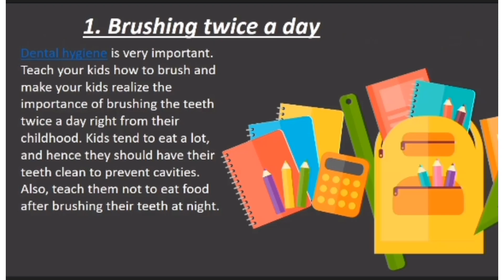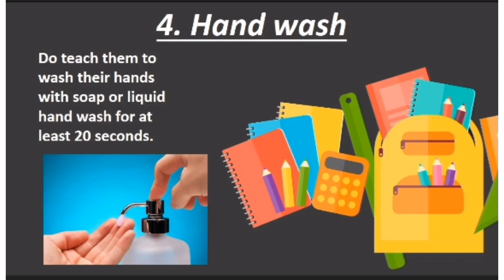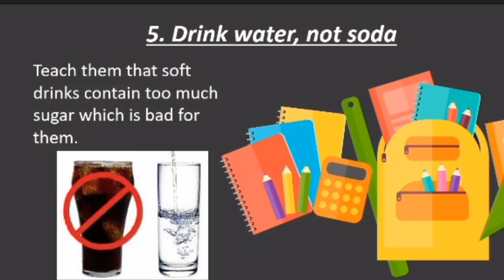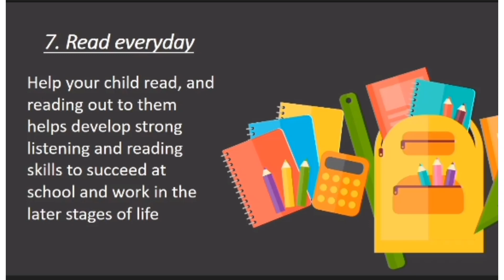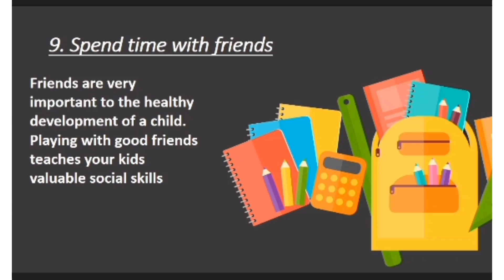10 healthy habits for your kids|kiddie learning with fun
People are always telling us to be healthy–but what does that actually mean? Designed for primary or elementary school teaching

We cover every level of learning - primary, secondary and tertiary, and are ready to help you and your students achieve greater outcomes